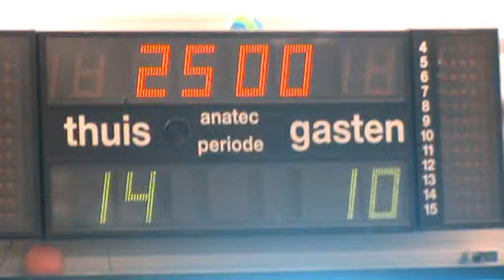Internos HB1 - Orion R HB1 (4-3-2017)